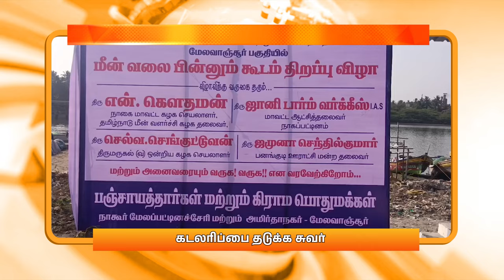மாலை 6.00 மணி DD தமிழ் எக்ஸ்பிரஸ் செய்திகள் [16.03.2024]